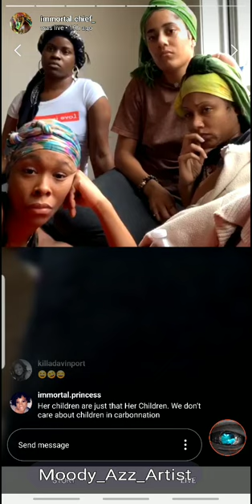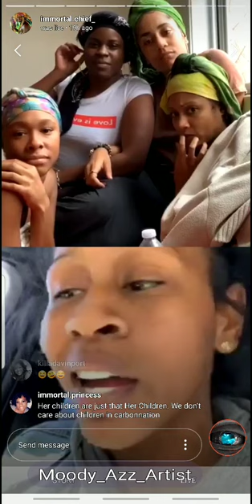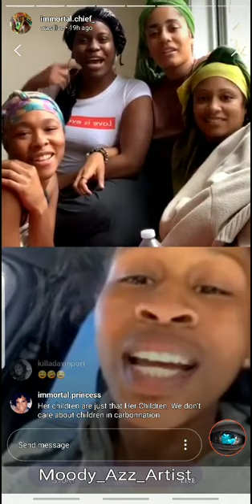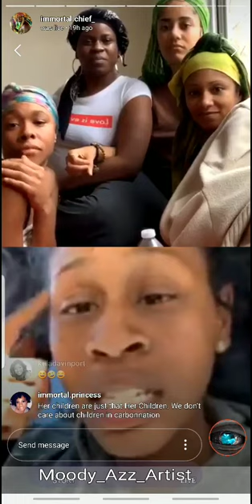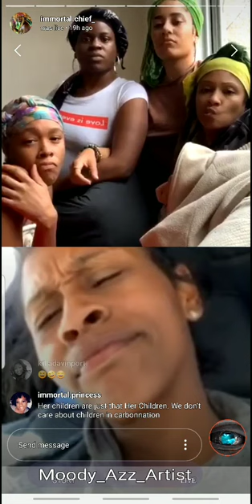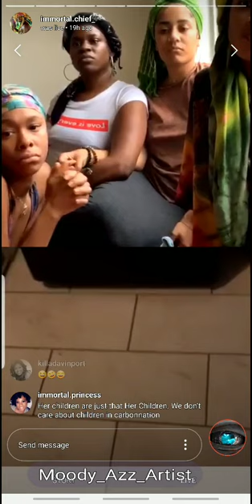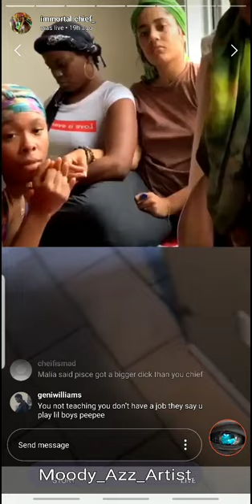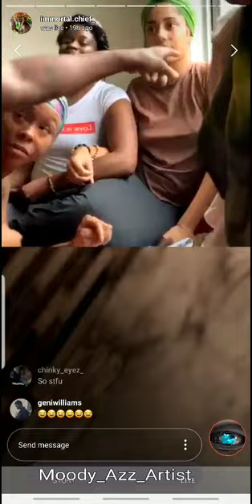Pt.2/NatureBoy Gets Angry With A Female Caller Hangs Up/Q &A With Callers